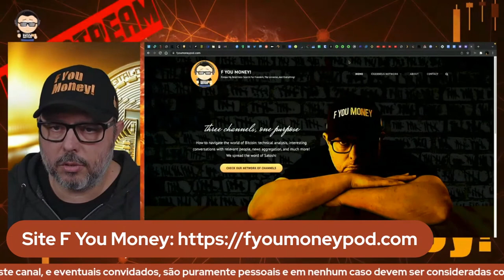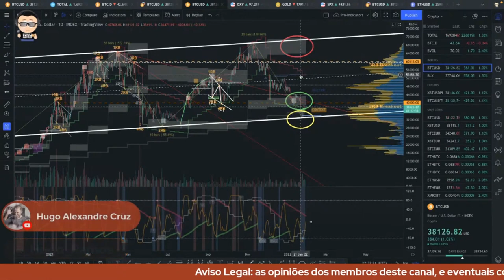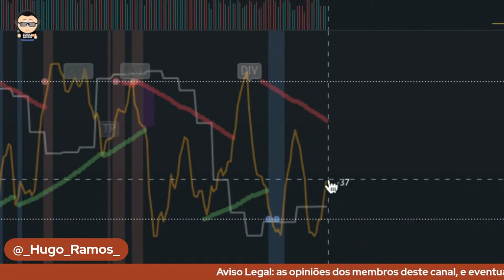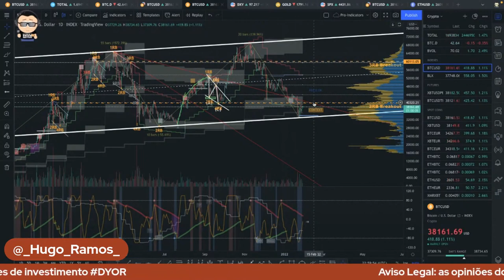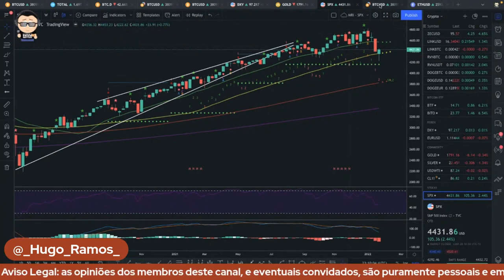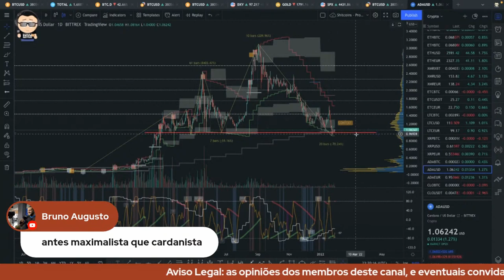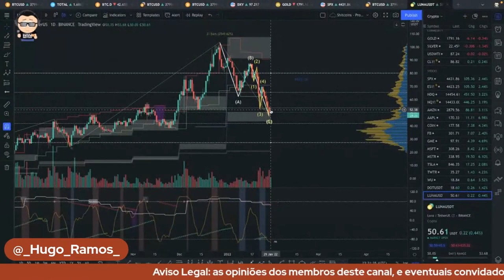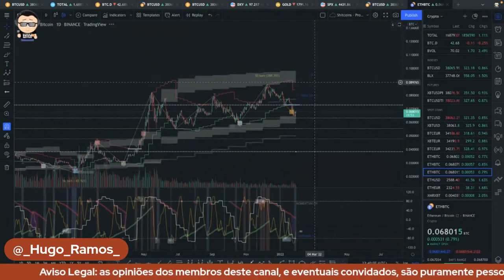FYM! + HFC [E19] Regresso ao Básico do Trading. Análise Técnica: Bitcoin e, INÉDITO, Shitcoins...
Obrigado ao pessoal do  @HardForkCafe pelo convite!